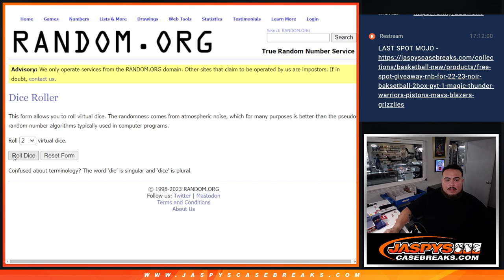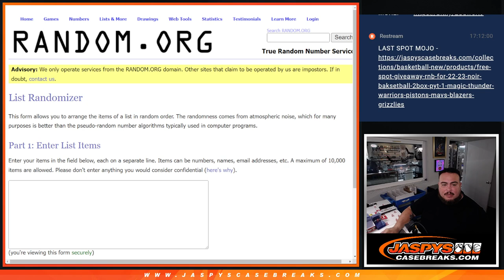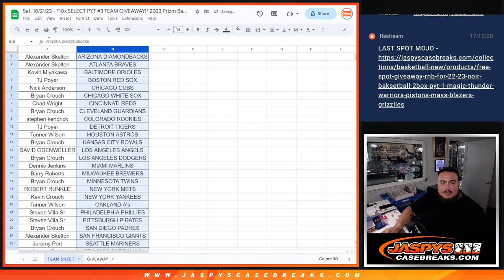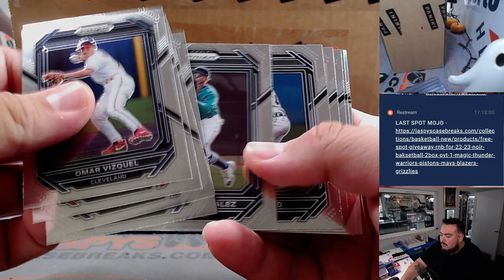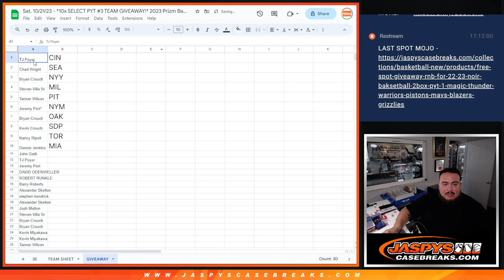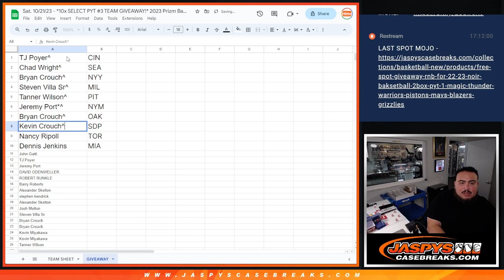Sat. 10/21/23 - *10x SELECT PYT #3 TEAM GIVEAWAY!* 2023 Prizm Baseball 1-Pack Hobby #6 *RT*